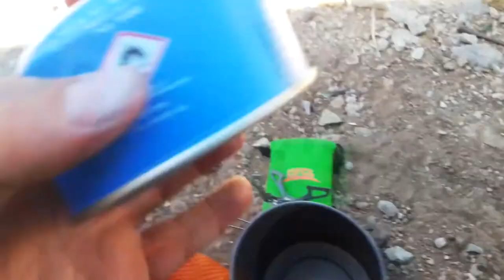ערכת קפה הכי קלה שיש - BRS-3000T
אחרי שתראו את ערכת הקפה \ גזייה הזאת אין שום סיבה להעדיף כוהליה לבישול או הרתחת מים בשטח. למי שרוצה לקנות חפשו BRS-3000T באיביי.
לאתר החנות בה רכשתי את המיכל גז חפשו בגוגל "אלפין סטייל"